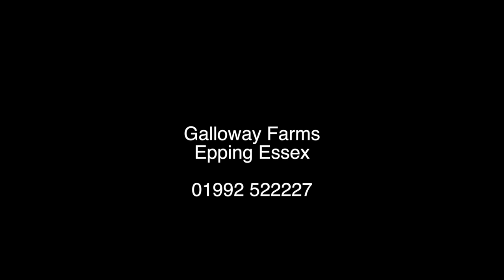Galloway Farms at Lodge Farm combining Aug 2016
By Roy Strutt Photography Ongar  - Stills, Video, Instagram and Post Production